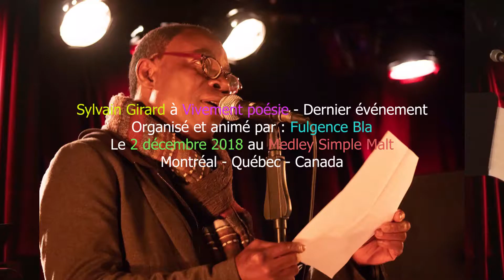2018-12-02 Sylvain Girard à Vivement poésie - Dernier événement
Sylvain Girard à Vivement poésie - Dernier événement
Organisé et animé par : Fulgence Bla
Le 2 décembre 2018 au Medley Simple Malt